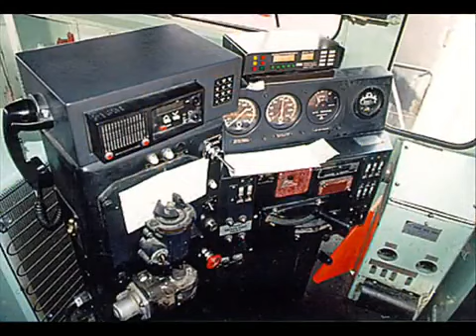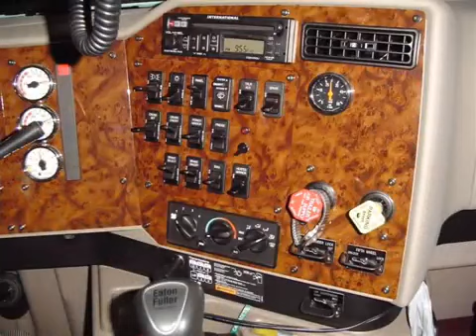une belle histoire de cibi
une belle histoire de cibi bravo  les routier